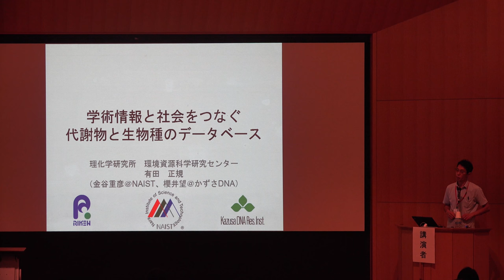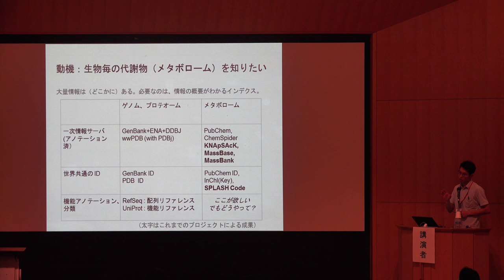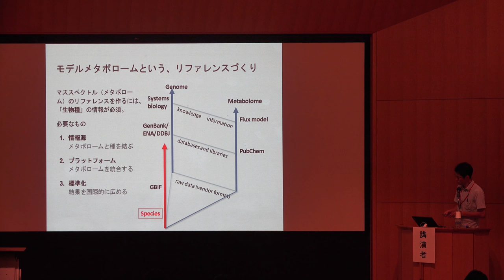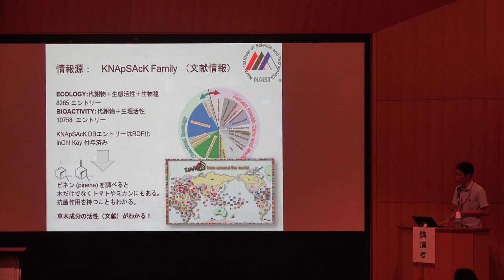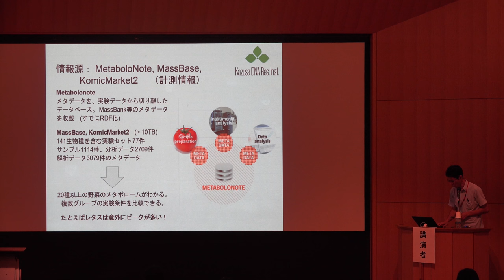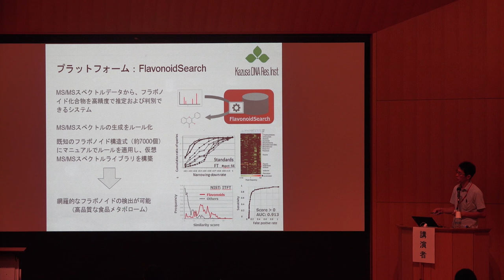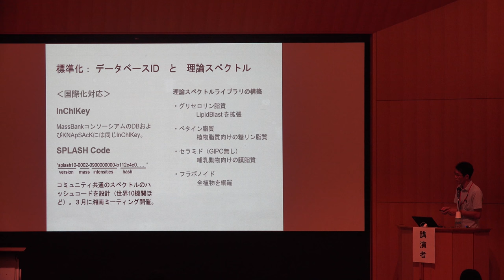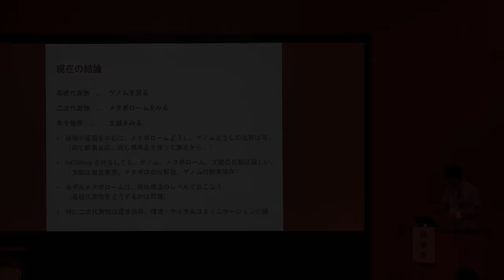【トーゴーの日シンポジウム2016】学術情報と社会をつなぐ代謝物と生物種のデータベース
本日の統合TVは、2016年10月5-6日に開催されたトーゴーの日シンポジウム2016 ～統合データベース、実りの時へ～ から、理化学研究所 環境資源科学研究センター 有田 正規 チームリーダーによる成果報告⑩「学術情報と社会をつなぐ代謝物と生物種のデータベース」をお送りします。約22分です。